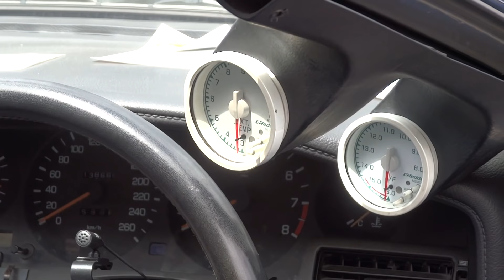TOYOTA SUPRA 2.5 twin turbo A70 トヨタ スープラ 2.5 ツインターボ A70型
ハチマルヒーロー